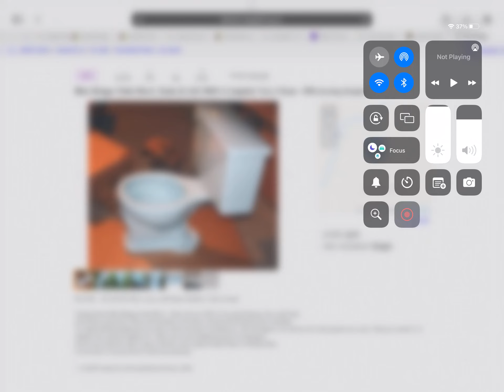I might be getting it